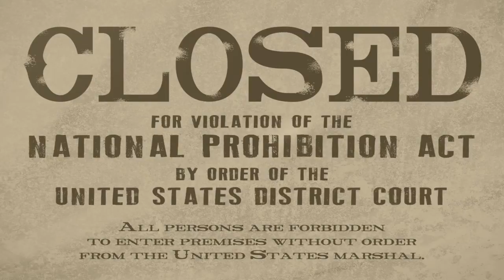Wakely Prohibition Party May 2016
Promo piece for the May 2016 Prohibition Party at Wakely's historic speakeasy.